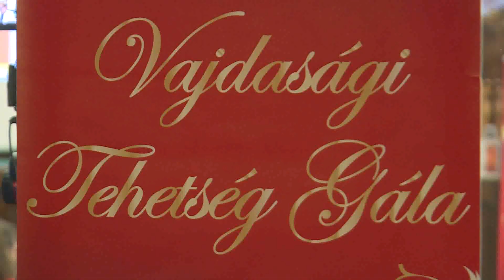2020.06.30. - Ma tartották a Vajdasági Tehetség Gálát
Vajdaság legtehetségesebb diákjai vehették át díjaikat a nyolcadik alkalommal megrendezett Vajdasági Tehetség Gálán ma délután.
A Szabadkai Városházán megtartott rendezvényen a különböző oktatási területeken kimagasló teljesítményt nyújtó diákokat ünnepelték, és ismerték el a munkájukat.